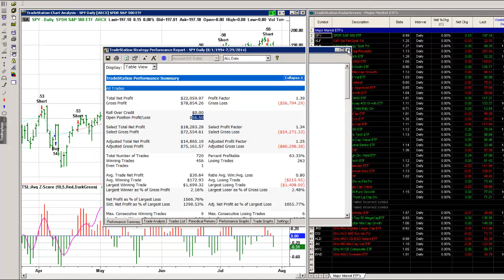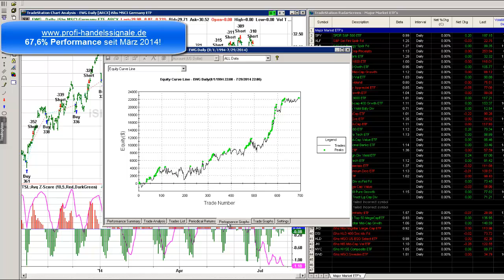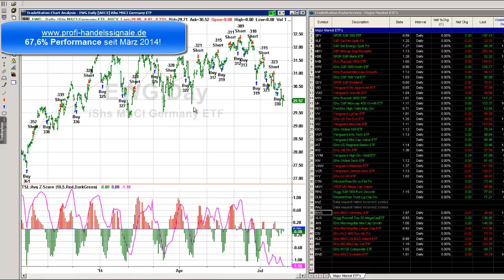Traders Podcast - Mean Reversion System ist short an den US-Börsen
Heute, am Tage der US-Notenbanksitzung, spekulieren sich die Marktteilnehmer wieder den Kopf heiß, was die Märkte tun oder lassen können, wenn die Notenbank so oder so entscheidet. Ich bevorzuge den Blick auf objektive Handelsstrategien!